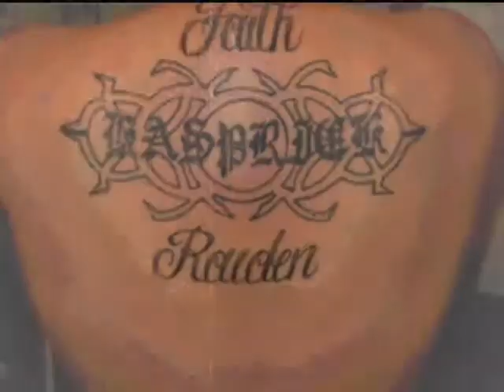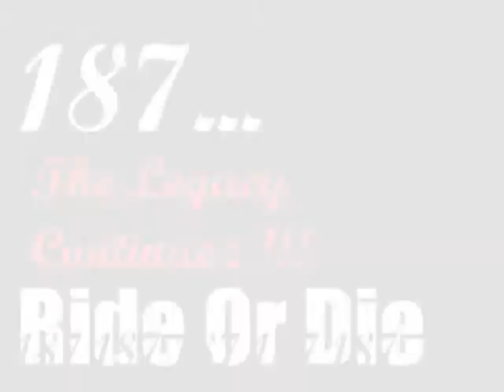Nationwide Productionz Presentz!! 187 The Legacy Continue's